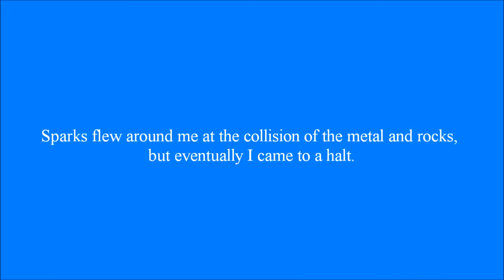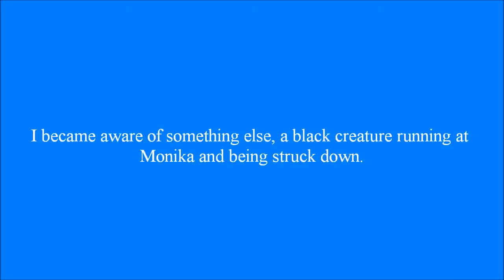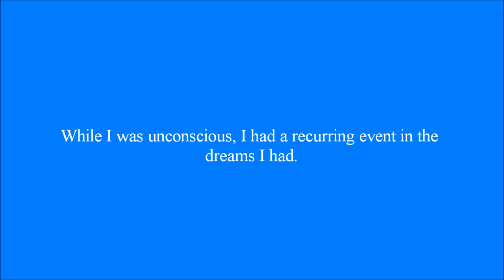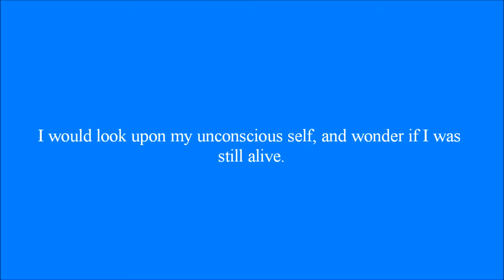EMPTY A Witch's Backstory Chapter 7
Veronica discovers a new ability and Monika quickly takes advantage of this.